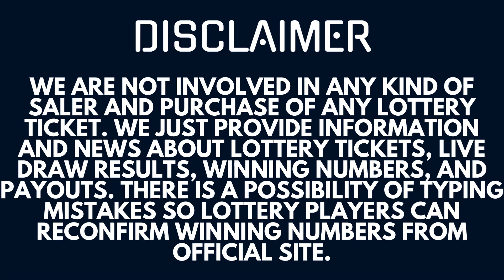Powerball Lottery May 10, 2023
Today May 10, 2023, I am uploading Powerball Lottery Results, Top payouts, and winning numbers for today and past 30 days in this video.

The Multi State Lottery Association (MUSL) releases Powerball May 10, 2023, results for today Monday. The Multi-State Lottery always conducts Power-ball live drawings Monday, Wednesday, & Saturday at 10:59 p.m., ET.